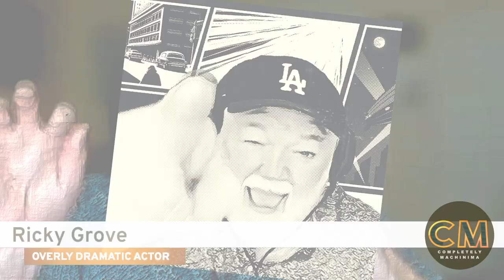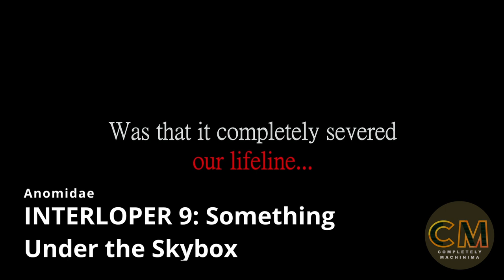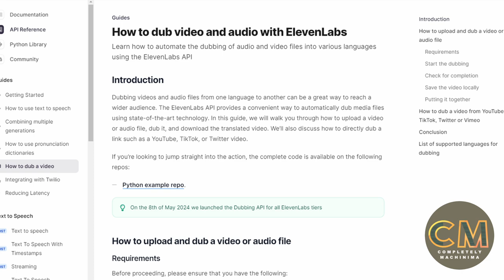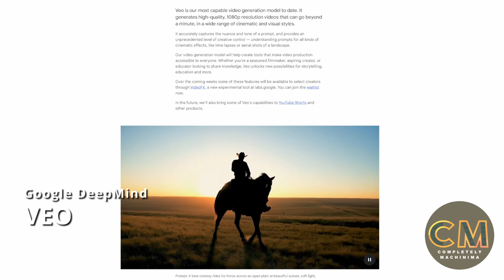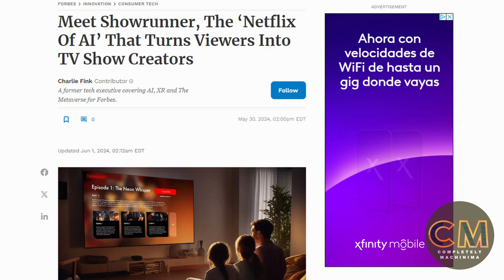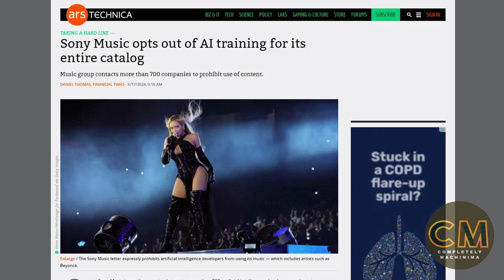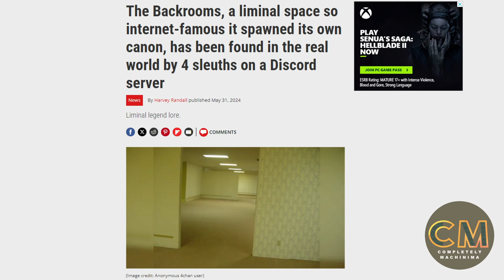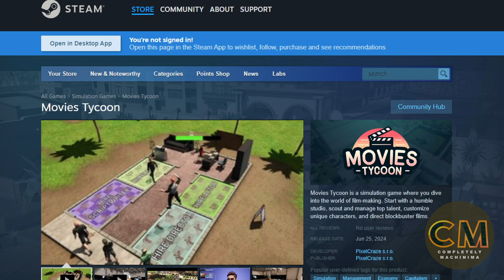S4 E133 Machinima News Omnibus (Jun 2024)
This week we celebrate Nvidia's investment in machinima, discuss latest AIs and give you the heads up on some great projects we want to highlight - there are just too many for us to fully review everything we're seeing that we want to share with you these days!  Do check them out, we'd love to hear your thoughts too - links and notes on our website.

2:47 Thank you @NVIDIAOmniverse
7:48 Fab projects
15:39 Latest AI genies to get your teeth into
20:28 Movie-making games
44:43 A final comment from RickAI: If there's a man in the house, you can damn well be sure there's a lot of condoms too

Credits -
Speakers: Phil Rice, Tracy Harwood, Damien Valentine
Introducing: AI Ricky, aka RickAI or Skibidi Rick
Editor/Producer: Phil Rice